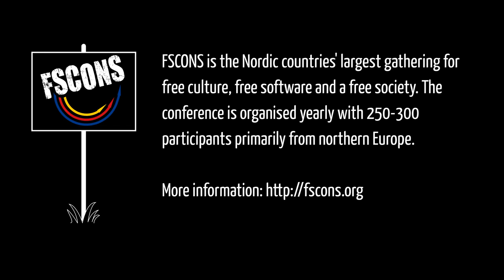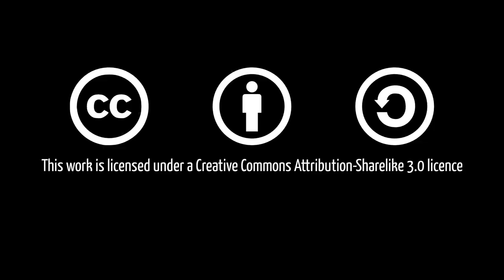Smári McCarthy - Engineering our way out of Fascism